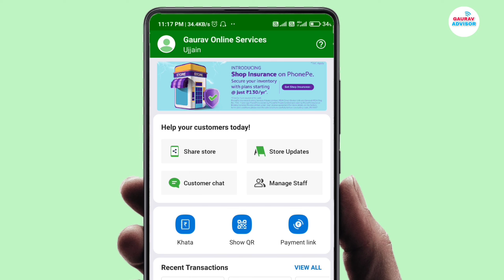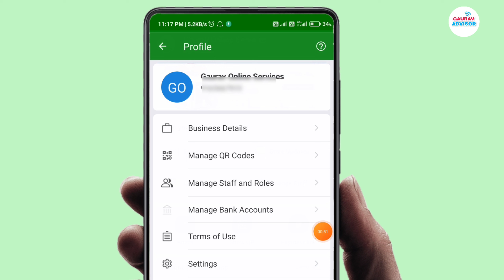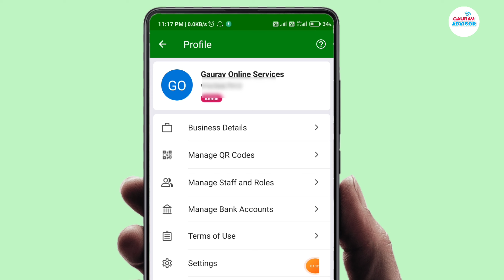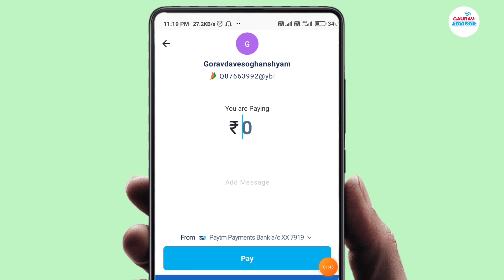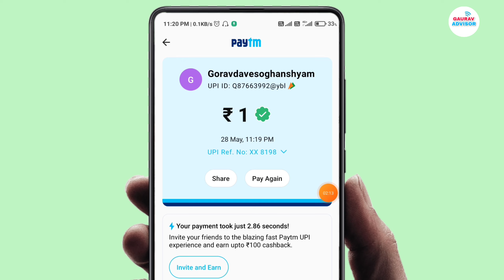PhonePe Merchant Voice Notification कैसे चालू करें | Phone Pe Business Voice Kaise Chalu Kare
Hello everyone is video me hamne jana kaise aap Phone Pe Merchant Business me Voice Alert Kaise Activate Kar Skate Ho Yah Bataya Hai.

Phone Pe Voice Alert On kaise kare or phone pe voice notification enable kaise kare in hindi.